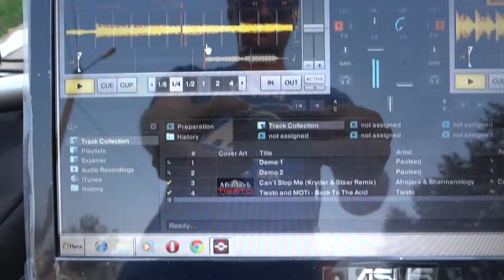Party на Zакате @ Миша Добрый - новый проект (трэк) от M-Liner @ ВЭС 19/06/13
новый трэк от Михаила Леонова